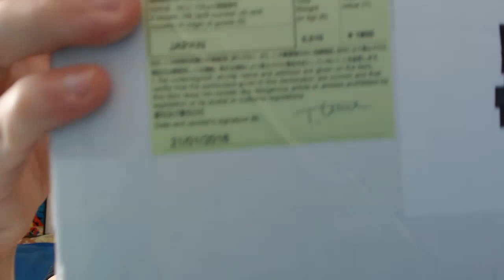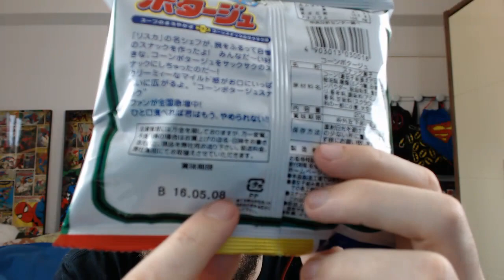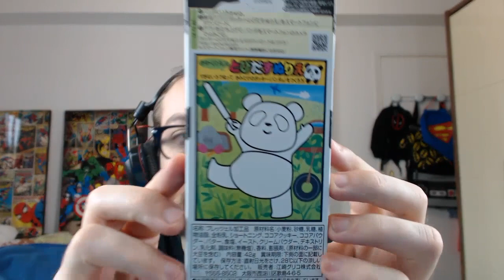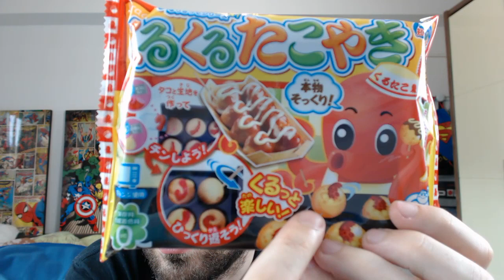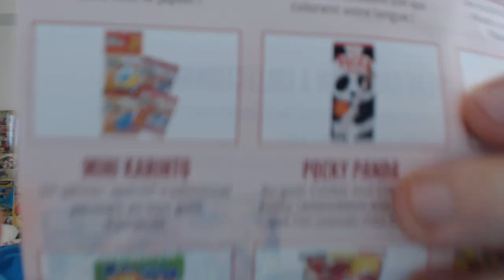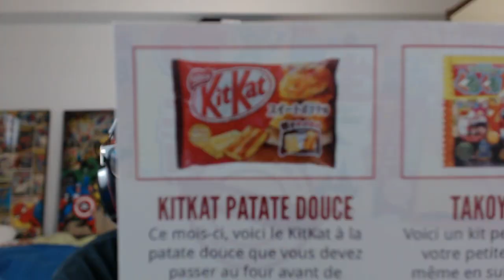Unboxing Foodji Box #1 (Janvier 2016)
Unboxing et dégustation de la Foodji Box #1 en provenance du Japon !

N'hésitez pas à me suivre (et à partager :3)  pour être tenu au courant des prochaines sorties ainsi que me laisser des commentaires sur ce que vous en pensez !

Musique intro : Colors
Musique outro : Infectious

Musiques durant la vidéo :
Extrait - Son - Motus - France 2 ©
Ukulele) Background music ©
Happy Upbeat Ukulele Background Music ©
Pop Happy - Water Lily ©
Windows - K-391 ©
First Rain - Kontinuum ©
Solstice - K-391©
Tomorrow ft. Kontinuum - Itro ©